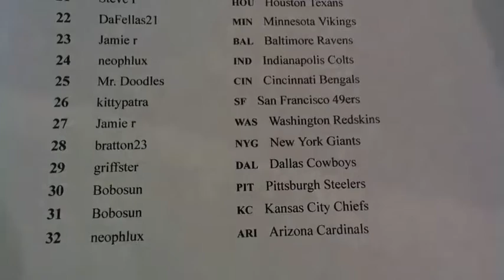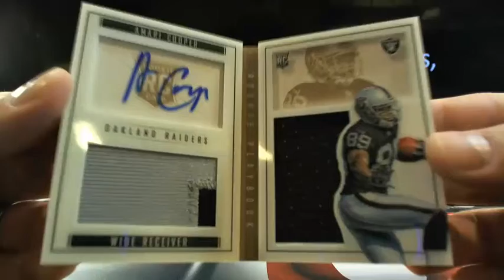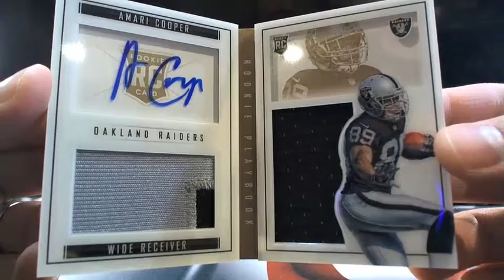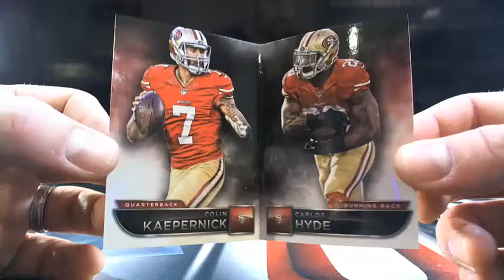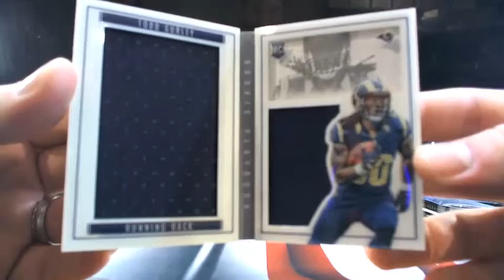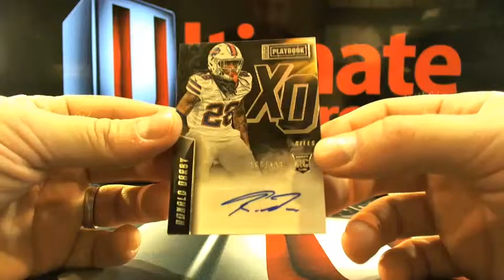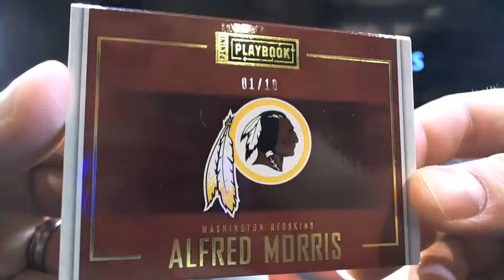UltimateBoxBreaks.com: 2015 Playbook TRIPLE Football Box break #3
UltimateBoxBreaks.com: 2015 Playbook TRIPLE Football Box break #3 - Captured Live on Ustream